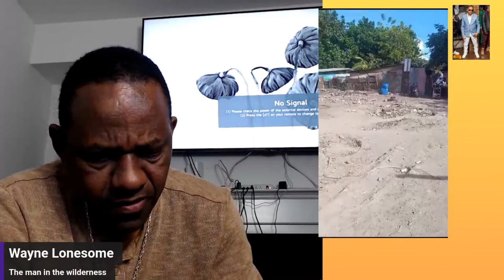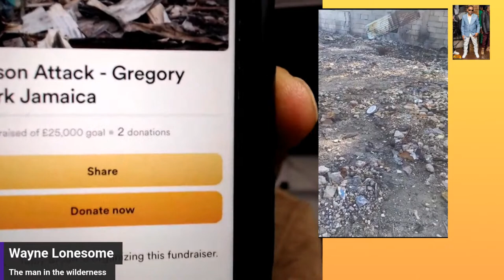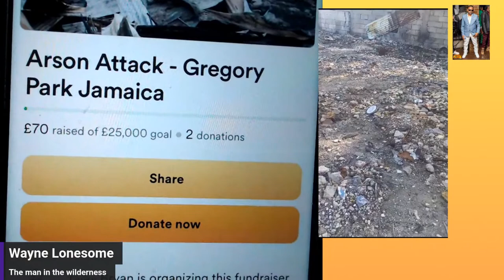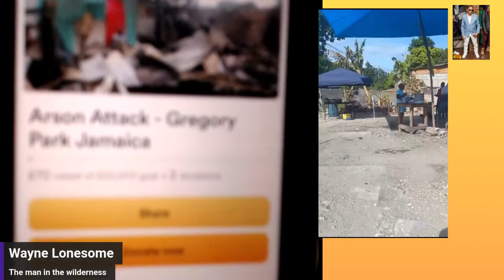Gregory Park burned out residents ,seeking emergency assistance , for food, clothes & even a 1 room